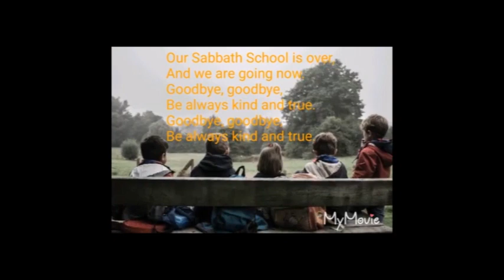Sunshine SDA Church, Children Sabbath School, December 12, 2020